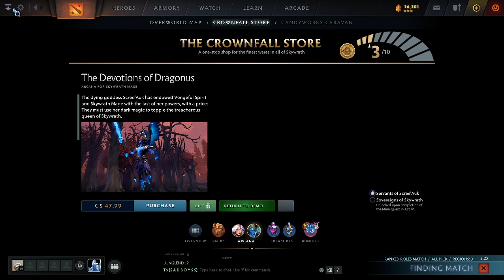Max Rewards Guide: Crownfall Update - Loot, Coins & FREE Arcanas! Double Down Token Farming Tips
See you in the winner's circle! 🏆